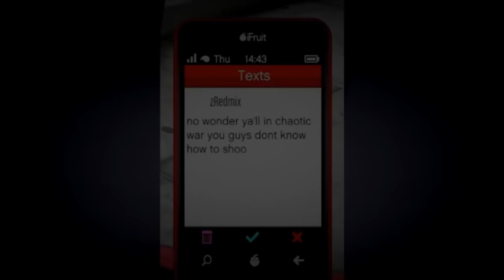RIP zRedmix | We Got Shooters | (GTA Online)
zRedmix is trash af , N4L1 aint got not shooters lol

|| Music ||

Desiigner - Panda

|| Social Media ||

Kik: -I'maKillMyself {XIIX}